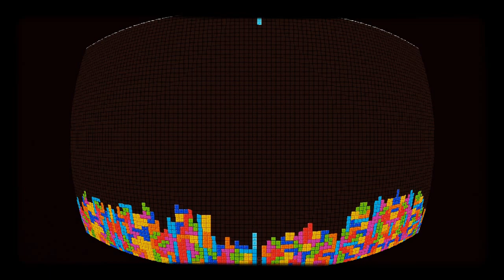Tetris - Akustik Session - von BöDE & Co / Cover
Spontane Tetris Session im Proberaum.
Cover Version